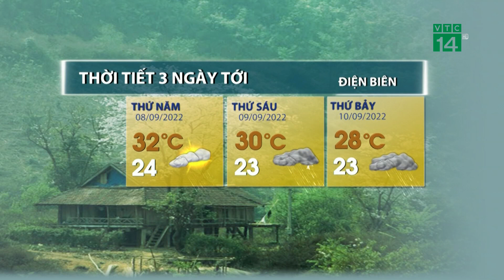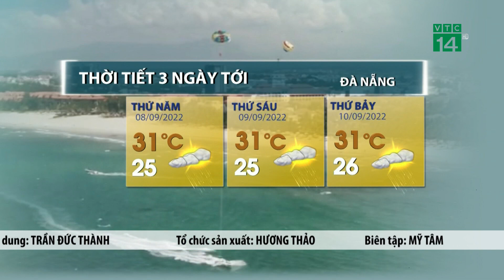Thời tiết 3 ngày tới (08/09 đến 10/09):Trung Bộ có mưa dông diện rộng| VTC14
VTC14 |Do ảnh hưởng của rãnh áp thấp qua khu vực Trung và Nam Trung Bộ nên trong tối và đêm nay, khu vực này có mưa rào và dông diện rộng, cục bộ có mưa vừa, mưa to và dông.  Sau đó từ ngày mai, dải hội tụ có xu hướng dịch chuyển lên phía bắc thì vùng mưa lớn cũng sẽ lan dần, đặc biệt tại Thanh Hóa, Nghệ An Hà Tĩnh có thể xuất hiện mưa vừa, mưa to đi kèm với cảnh báo về lũ quét và sạt lở đất.